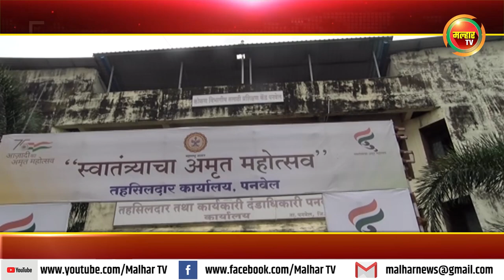पनवेल येथील तालुका क्रिडा संकुल व तहसीदार कार्यालयात करण्यात आले ध्वजारोहण !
देशाचा ७५ वा स्वातंत्र्यदिन सर्वत्र मोठ्या उत्साहात साजरा; पनवेल येथील तालुका क्रिडा संकुल व तहसीदार कार्यालयात करण्यात आले ध्वजारोहण !malharnews